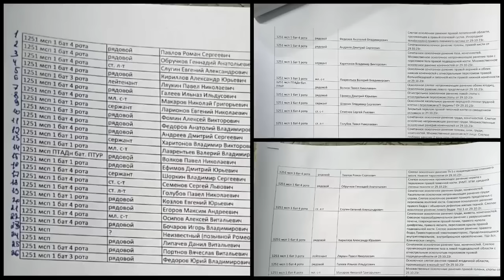⚡️ОДНИМ УДАРОМ! ВСУ РАЗБИЛИ БАТАЛЬОН ЧУВАШЕЙ! ОТ ШОЙГУ ТРЕБУЮТ ОТВЕТ. КТО ПРЕДАТЕЛЬ СОТНИ ПОГИБШИХ